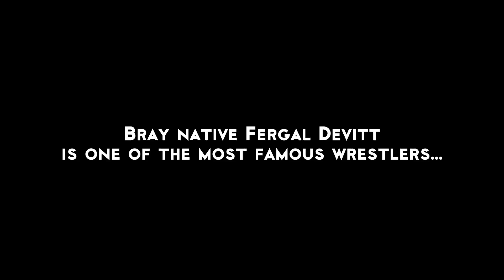Prince Devitt (now Finn Balor): original documentary promo.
The original teaser used to raise funding / support for the actual documentary filmed with Devitt on his last tour of Japan.  Coming soon.  Also features the ICW in Glasgow and behind the scenes footage with New Japan Pro-Wrestling.   This footage was filmed before the forthcoming documentary.